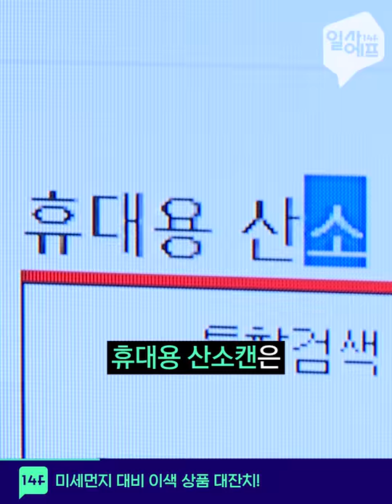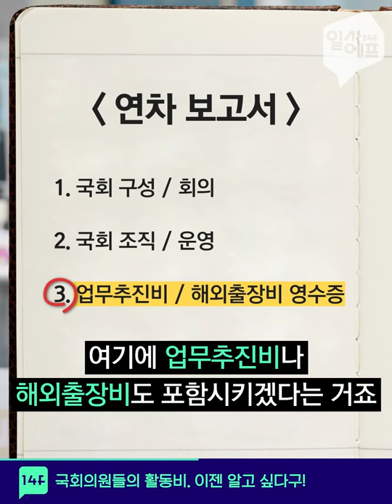홍역, 20대 특히 위험하다?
지난 며칠 시끄러웠던 홍역.
이젠 서울에도?...